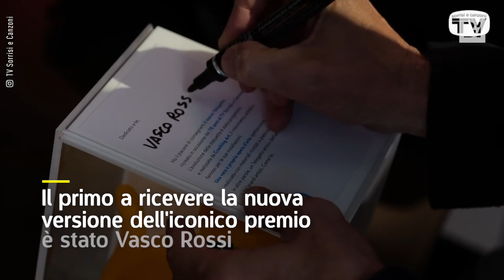Dopo 14 anni riecco i Telegatti, la prima statuetta va a Vasco Rossi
Look rinnovato e green per la versione 2.0 dell'iconico premio, che ora è diventato un'opera d'arte vera e propria grazie alla creatività del movimento "Cracking Art"